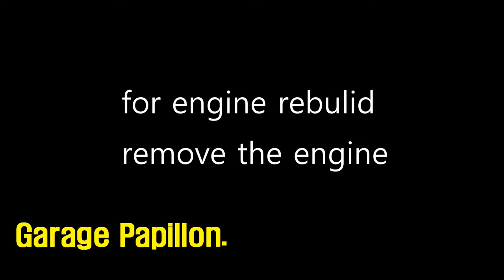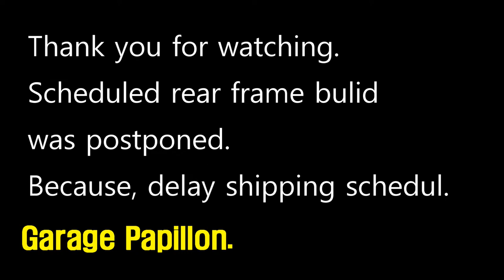wrecked bike rebulid exiv naza n5 gd250n cafe racer project 02.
Postponed rear frame build video.
Because some parts delayed shipping schedule.

So, Today, I have to take off the engine,on the frame. for rebuild
Why take off the engine?
Because, crank is failure. need to replace.